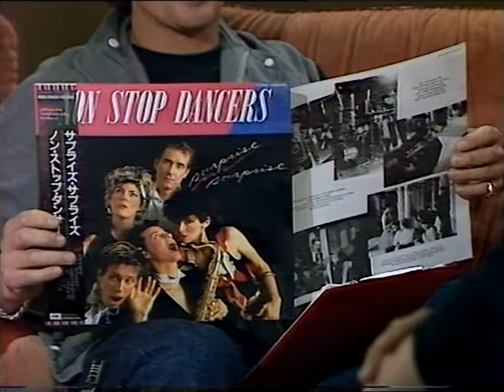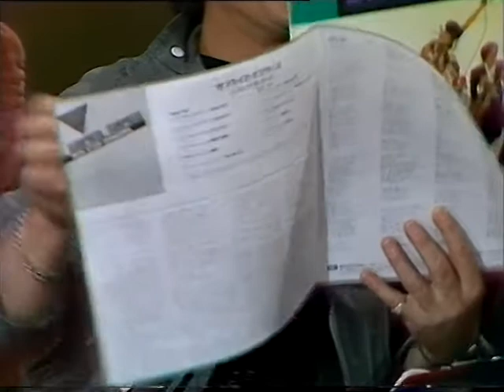AFTER DARK: 12th show of '85 pt 1 (25/3/1985)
Donnie Sutherland and AFTER DARK:

This is part 1 of After Dark's 12th episode of 1985, which was broadcast on Australia's channel 7 (ATV) on Saturday, the 25th of March 1985.

This sgement features the following interviews and clips:

- Aussie New Wave band Non-Stop Dancers.

After Dark Donnie Sutherland 1985 Australia Mid Eighties 1980's 1980s 80's 80s